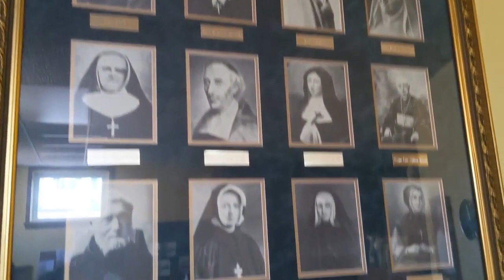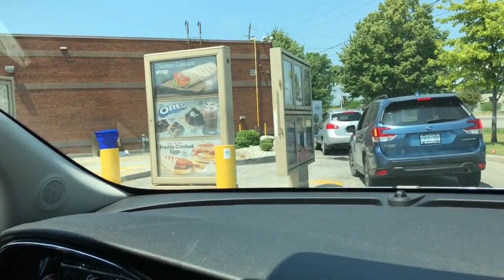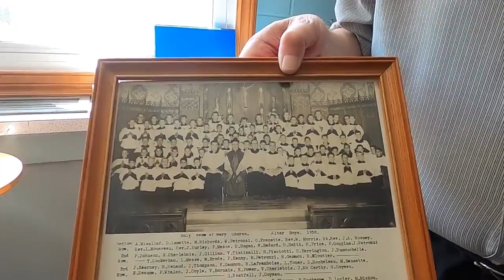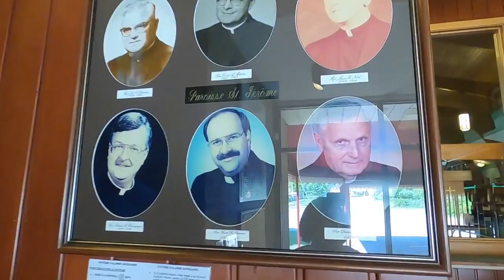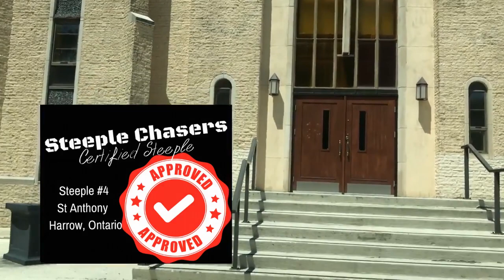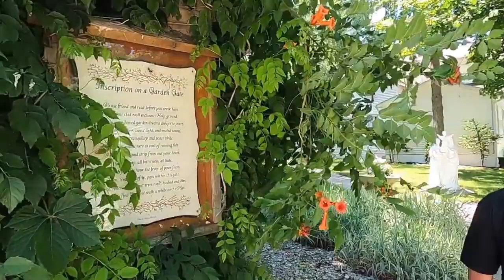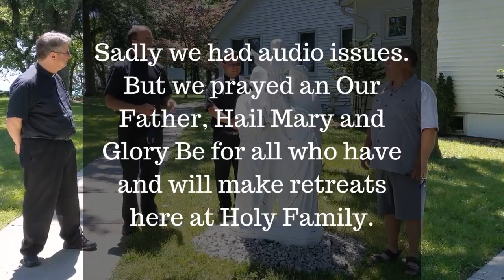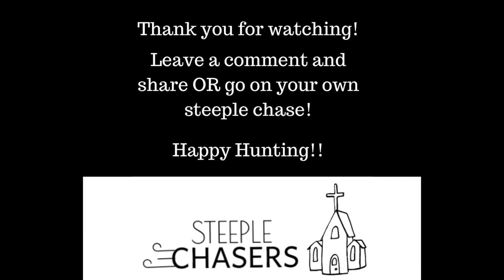Steeple Chasers: Episode 1